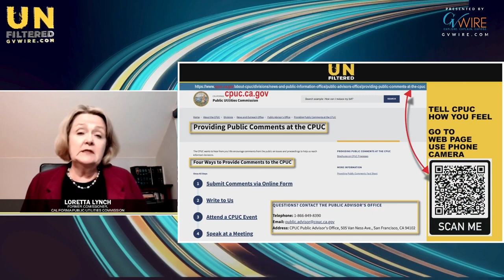UNFILTERED: Loretta Lynch: How to combat PG&E solar rate increase